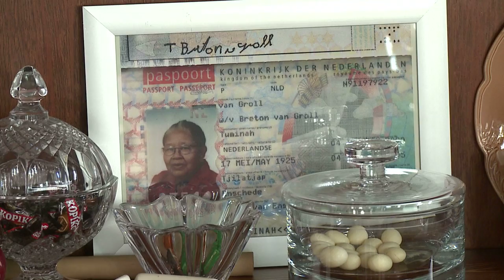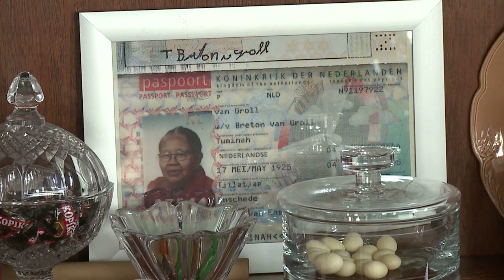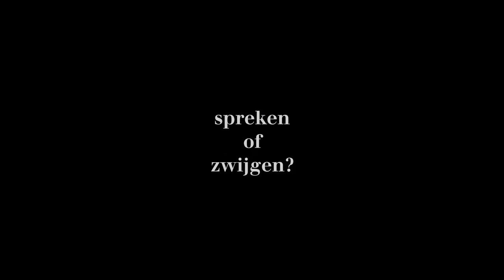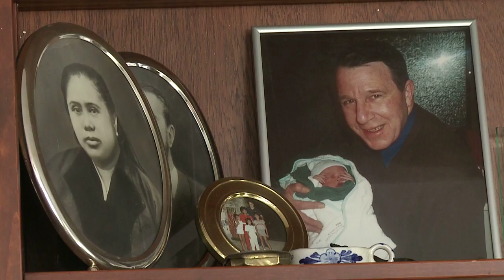Aanpassen! - docu tweede generatie: Lilian Dingemans-Breton van Groll